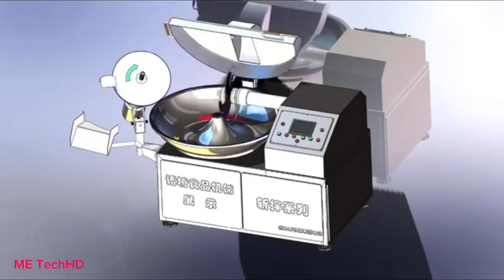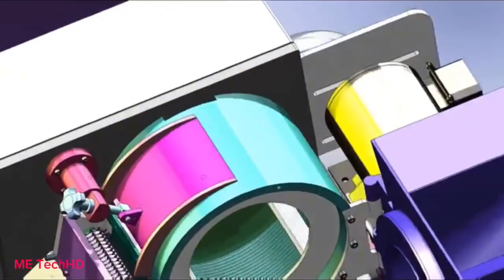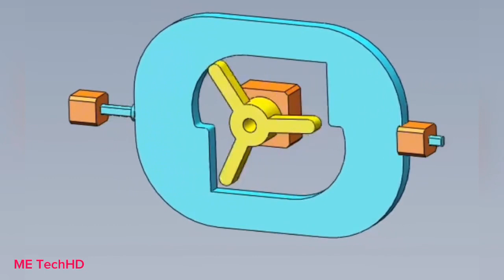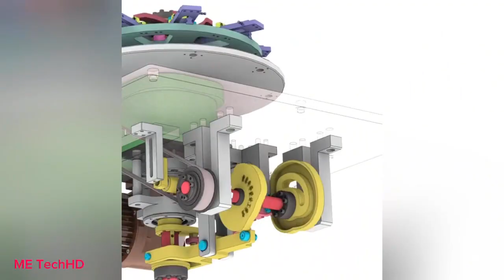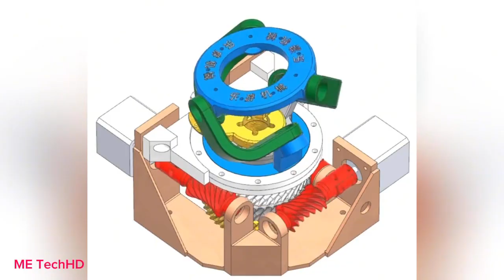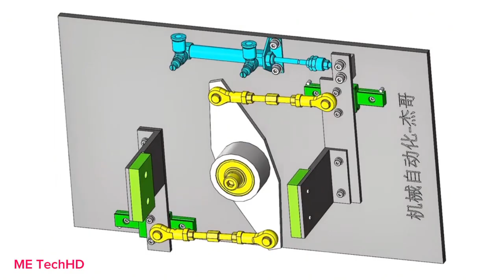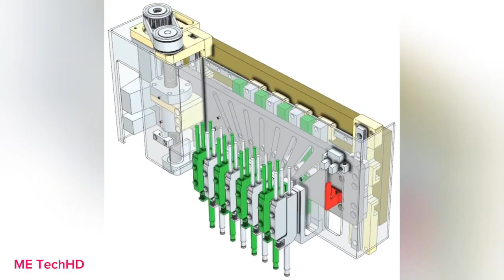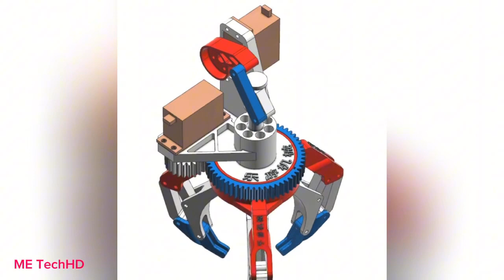Mechanical mechanism of rice cooker